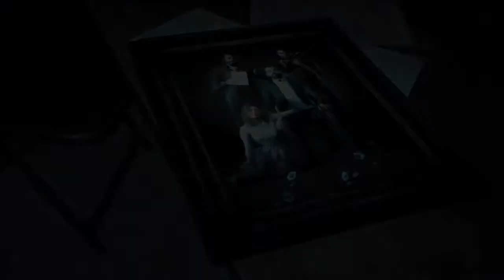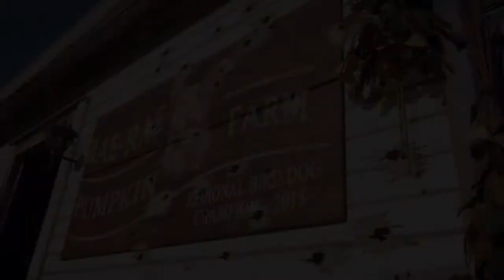FAR CRY 5! - Afrikaans moederfokker by JACK PAROW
●▬▬▬▬✖Description✖▬▬▬▬●
Thanks my bru. Jys awe.

●▬▬▬▬✖ Copyright✖▬▬▬▬●
I Stormbladekiin hereby declare that the gameplay content in the following video is my own content, from my own point of view and thus "My Content Copyright" applies to this video! Read more below!
●▬▬▬▬✖ No-Harm Policy✖▬▬▬▬●
This video and description is not meant to harm, insult or violate any privacy of any person,company or organization in the video. It is simply freedom of speech!
●▬▬▬▬✖ My Content Copyright✖▬▬▬▬●
If you want to re-upload any of my content or upload any content with me, my gameplay or anything related to me, private information or online details, ASK FOR MY PERMISSION FIRST! Any videos without the required permission will get striked!